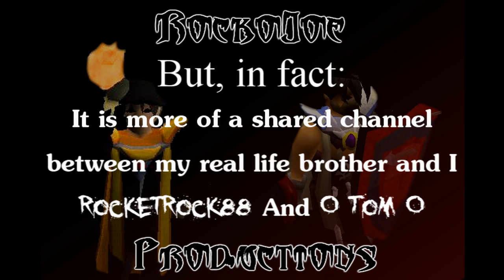l Insight l Update l RockoJoe Productions l 99 Mage l 2k Subscribers l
*I'll add more to this later when I get back*